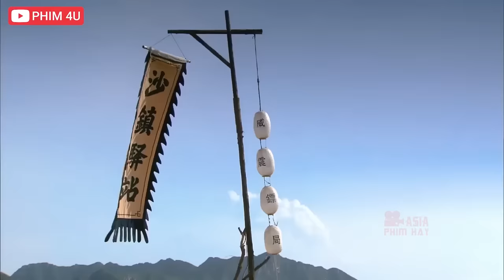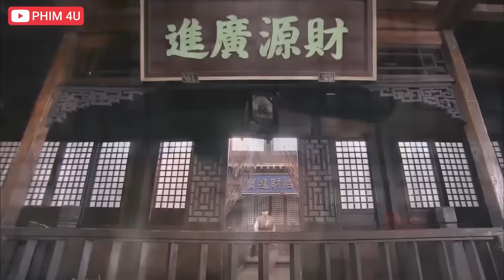THỔ PHỈ KHÉT TIẾNG RỪNG SÂU | Phim Võ Thuật Kiếm Hiệp Đỉnh Cao 2024 | CAO THỦ THIẾU LÂM TỰ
THỔ PHỈ KHÉT TIẾNG RỪNG SÂU - Trích Đoạn Bộ Phim TỰ CỔ ANH HÙNG XUẤT THIẾU NIÊN
✔️Tên Phim: TỰ CỔ ANH HÙNG XUẤT THIẾU NIÊN
►Diễn Viên: Bạch Tĩnh. Thích Tiểu Long, Ngô Lỗi, Nguyên Hoa..
►Nội Dung: Phim ''TỰ CỔ ANH HÙNG XUẤT THIẾU NIÊN'' Thiết Bưu vốn là một đứa trẻ mồ côi được hoà thượng Thích Trí nhận nuôi và cho học võ nên anh có võ công cao cường. Thiết Bưu là một người hiền lành, siêng năng và kiên cường. Anh là người đứng ra kêu gọi và cùng mọi người dẹp băng đảng của A Nhĩ Thái khi ông ta lấy cớ tiêu diệt Thiên Địa hội (hội phản Thanh phục Minh) để củng cố thế lực cho ý định cướp ngôi của mình.
Phim Tự Cổ Anh Hùng Xuất Thiếu Niên lấy bối cảnh đầu đời Thanh cuối đời nhà Minh khi Thiên Địa hội tập họp đòi lại giang sơn khi thấy người dân phải chịu cảnh lầm than, từ đó họ trở thành một cái gái của triều đình đồng lời trở thành một bàn đạp để kẻ xấu trục lợi.